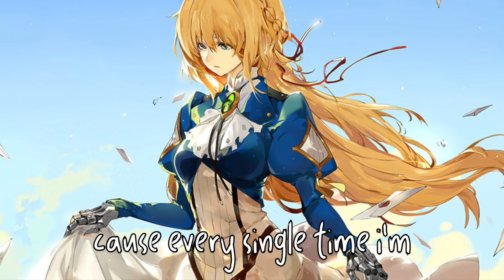Nightcore - Healing ★彡 lyrics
┌༼ ˵ ° ᗜ ° ˵ ༽┐ hi!
song: healing by adib sin and salsa
lyrics:

I’ve got nothing much to say
how did we end up this way.
I feel alone even when you’re here
i think it’s time we disappeared.

i’m stuck inside of life’s abyss
into a darkened state of bliss.
i'm in a world where i don’t exist
how did it ever come to this.

Cause i can feel the rain
wash away my sins.
And i can feel the pain
seeping off my skin.

Cause every single time that i’m searching
for a way
i’m always lost
and never found.

I feel the shadows on the wall
you never told me i would fall.
A glimpse of hope faded deep inside
and all my dreams are pushed aside.

for a way
i’m always lost
and never found.

all rights belong to adib sin, salsa, and saberiii. if there are any copyright issues or if you want me to take down the video, feel free to message me privately and it will be taken down in the next 48 hours :)